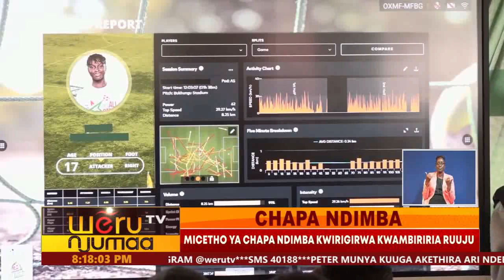CHAPA NDIMBA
MICETHO YA CHAPA NDIMBA KWIRIGIRWA KWAMBIRIRIA RUUJU
MICETHO IJI IGACETHERWA KIENINE KIA KINORU